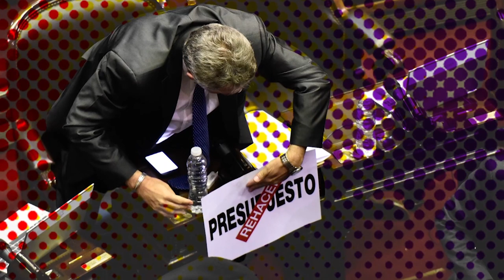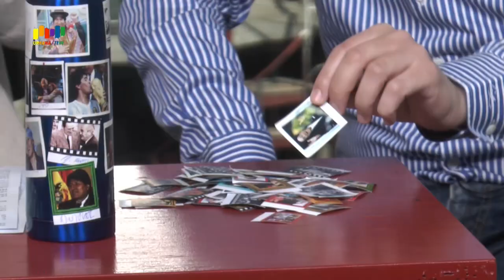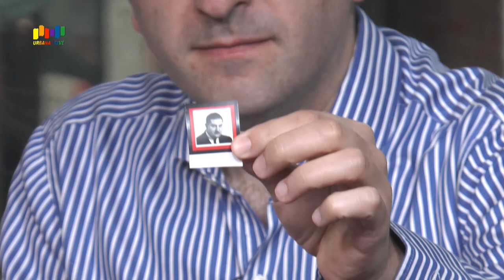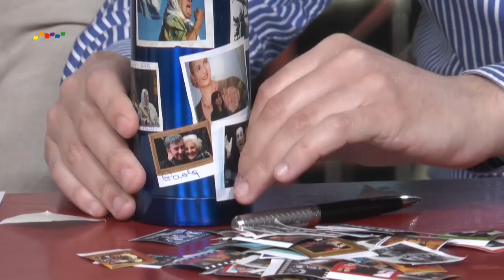ESTRIDENTE SONÓ - ANDRÉS "CUERVO" LARROQUE - 4 de Octubre 2018